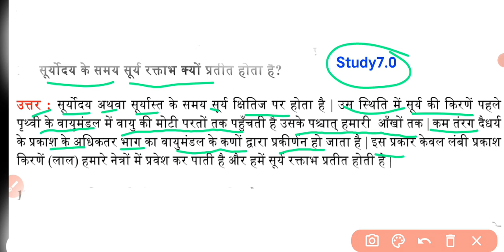सूर्योदय एवं सूर्यास्त के समय सूर्य लाल क्यों दिखाई देता है।।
सूर्योदय और सूर्यास्त के समय सूर्य लाल क्यों दिखाई देता है.,सूर्योदय के समय सूर्य लाल क्यों दिखाई देता है.,सूर्यास्त के समय सूर्य लाल क्यों दिखाई देता है.,सूर्य लाल क्यों दिखाई देता है.,प्रकाश का प्रकीर्णन.,प्रकीर्णन.,उदय और अस्त के समय सूर्य लाल रंग का क्यों दिखाई देता है ?,why sun becomes red while sunrise and sunset,suryoday aur Suryast ke samay sury lal kyo hata hai,Suryodya aur suryast Ke same Surya Lal kyo dekhao deta hai,Study7.0,Suryodya aur suryast